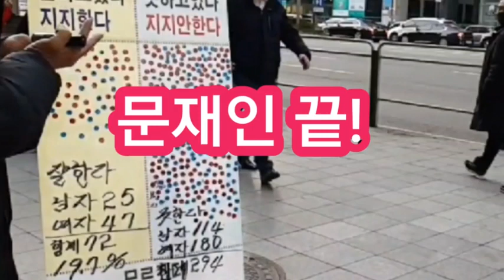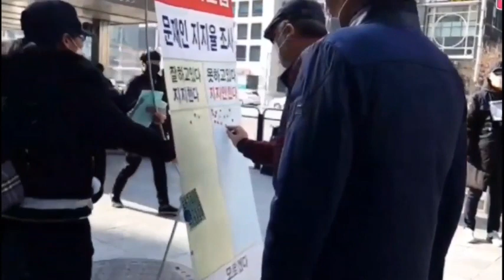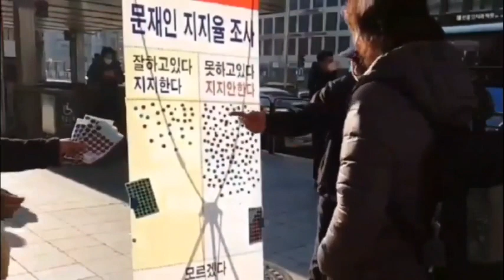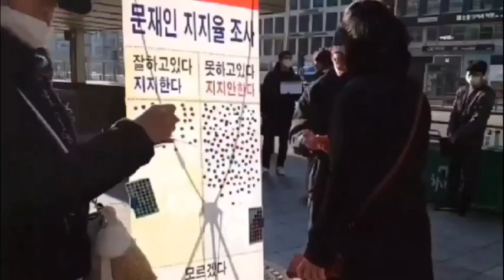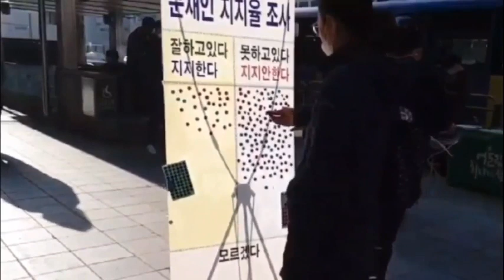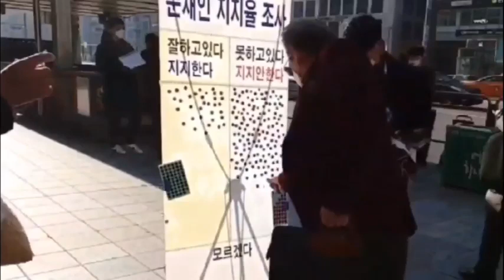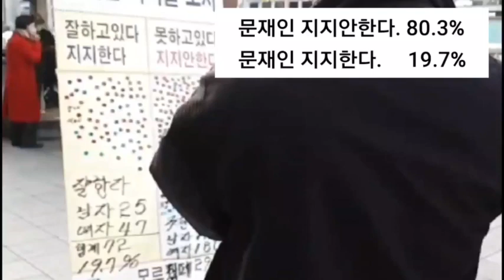국민은 속고있다. 북한식 언론 통제, 가짜 지지율 조사는 썩 물러가라! 유튜브연합회의 길거리 민심. 선릉역 앞. (손현주TV, 징검다리TV 연동)